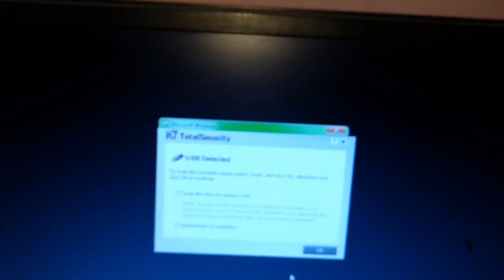USB data cable convert to OTG and Miro USB adaptor making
this video simple USB Data cable Tricks it USB male convert into OTG and Miro USB this video simple USB Data cable Tricks it USB male convert into OTG and Miro USB adaptor making
the component is using
1) micro USB cable
2)OTG cable
buy this material at the following link
1.  Electronic Components Project Kit or Breadboard, Capacitor, Resistor, LED, Switch =
2.  1N4007 Mic 1A 1000V DO-41 Rectifier Diode Set Of 10 =

3.  DC 0.9V-5V 0.6A USB Charger power bank Module =
4.  Dual USB 5V 1A 2.1A Mobile Power Bank Module =

5. DC Boost Converter Power Supply Module =
6. 433Mhz RF Wireless Transmitter Receiver Module =
7. 10W mini White High Power LED SMD Bead Chips =
8.  12V DC Battery Eliminator Power Supply transformer-1 Amp =
9.  LED driver AC TO DC 12V CONVERTER =
11. 1W High Power Led Lamp 110-120Lm Leds =
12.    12 Volt DC Motor (Multipurpose Brushed Motor For DIY Applications PCB Drill) =
13.    DC 12v gear motor =
14.   Electric Hand Drill PCB Press Drilling 12V Motor, 12000 RPM, 10 Pcs 0.3-3.0 mm Drill Bits Set, Keyless Brass Chucks and Hi Watt Battery =
15.  12V PCB MOUNT SUGAR CUBE RELAY =